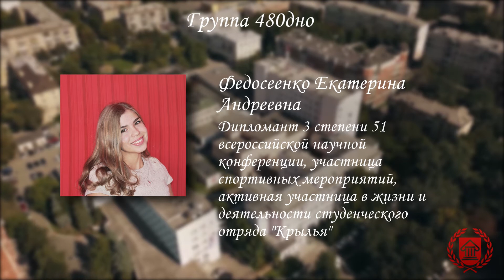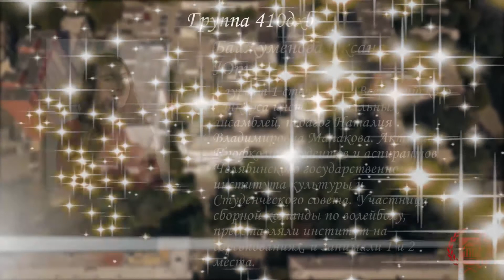Выпускной 2020 - КонсФ